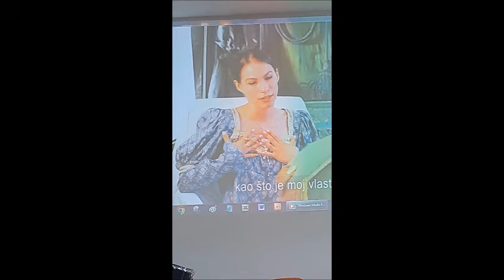220 obljetnica Gimnazije Vladimira Nazora u Zadru